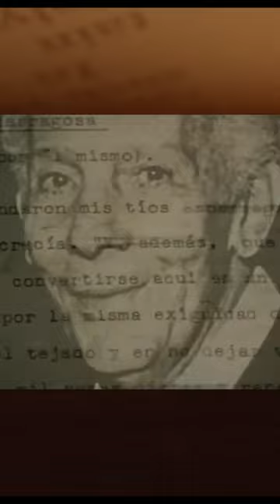Fallecimiento de Julio Garmendia, un escritor de lo fantástico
Fue un escritor atrevido, que rompió los cánones de la literatura de sus tiempos, pionero del género de ficción en la literatura venezolana. Fue Premio Nacional de Literatura de Venezuela en 1973. Murió en 1977, a los 79 años.